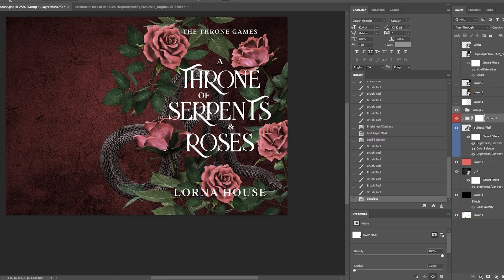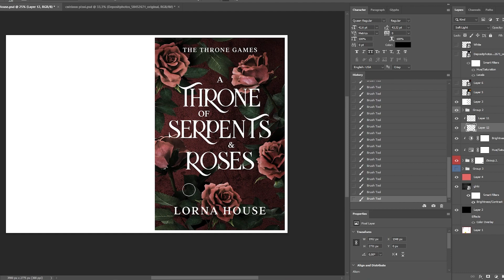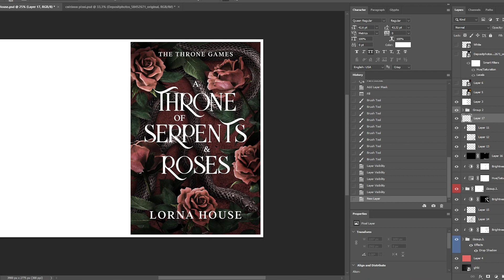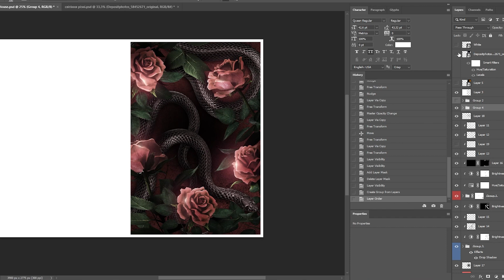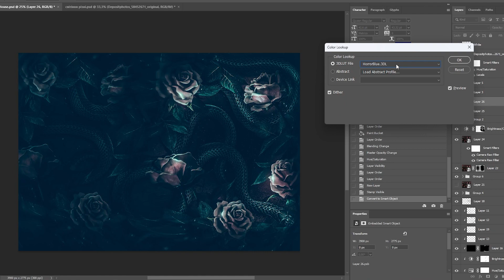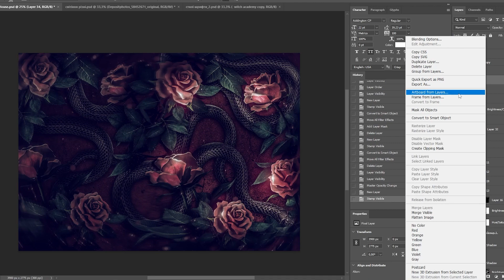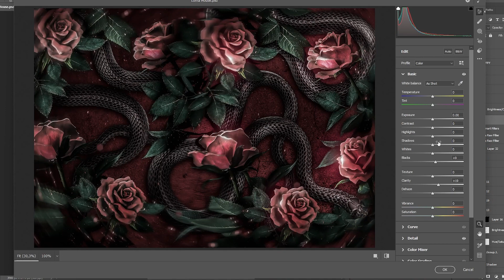Fantasy Romance Book Cover Design for Indie Authors | Photoshop Speed Art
A combination of contrasting gentle flowers and poisonous snakes looks mindblowing! 😍

Let’s discover the whole process of creating an impressive book cover for Lorna House’s fantasy romance A Throne of Serpents & Roses 🐍

🌹 We started with the background. Our designer added gorgeous roses to the images of dangerous snakes, creating incredible visual contrast. This combination also highlights the book’s title.
🌹 Then, it was time to set up the color palette and add some beautiful effects. You can enjoy blinks and shinings on the flowers, which enhance a magical atmosphere.
🌹 Finally, our designer worked on the typography style. An elegant serif font with a metallic effect matches the genre perfectly.